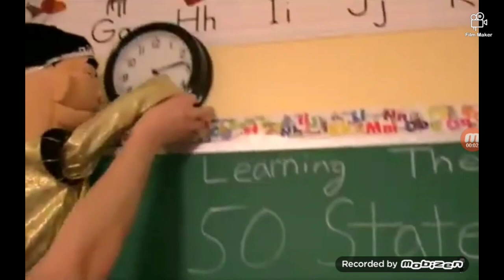Me When @StepdownLeahandWCSD Made Leah's Band Break Up Due To Her Being Upset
OMFG FOXY! THAT WASN'T NICE OF YOU AT ALL!

Wake Up Call To:
And @Rexy2k8